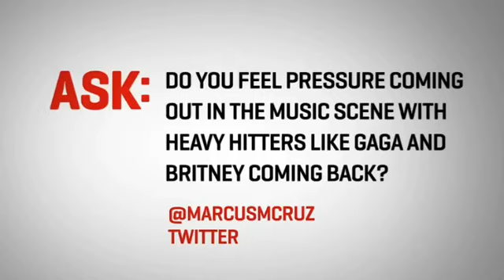Aubrey O’Day Talks About Britney Spears & Lady Gaga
All about Aubrey